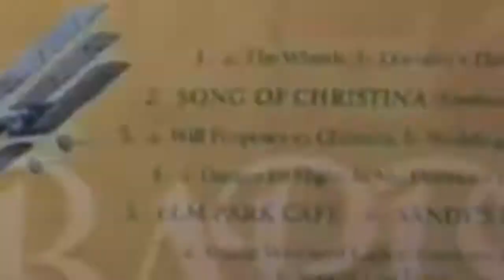The Flambards Theme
This is a dance up beat cover of the 70's tv show theme The Flambards, just felt it needed doing.